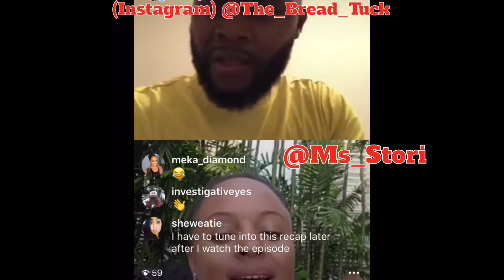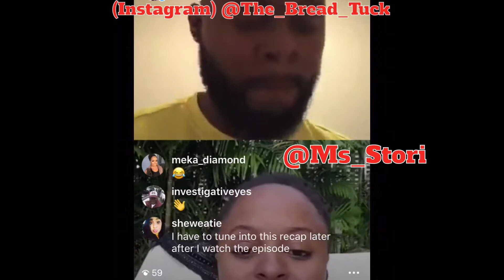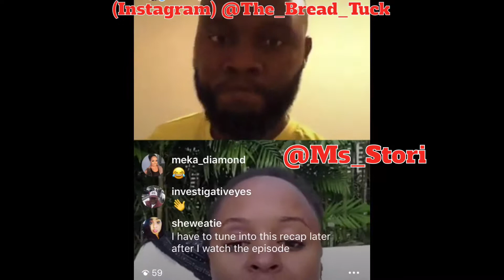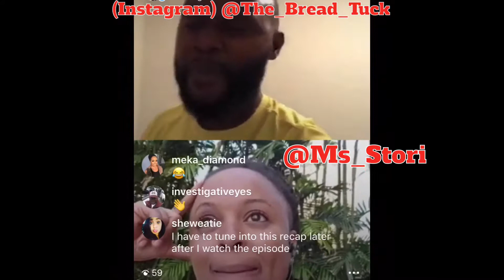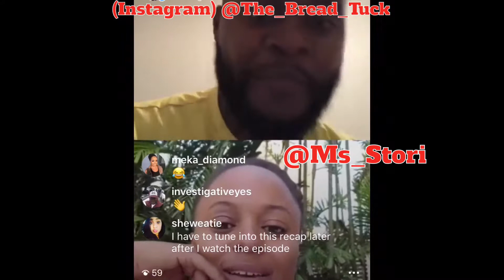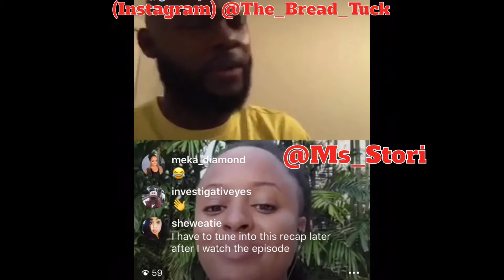Insecure Season 3 episode 5 High-Like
$BreadTuckLegacy